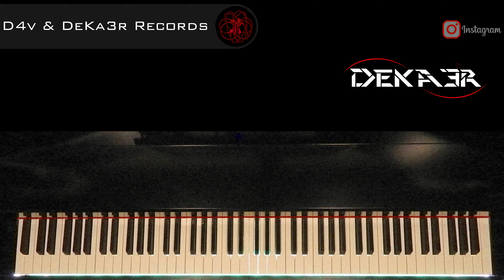🔴 IRL 🎹 EJERCICIOS para PIANO - FA sostenido Mayor - ESCALAS DOBLES en TERCERAS - 1290